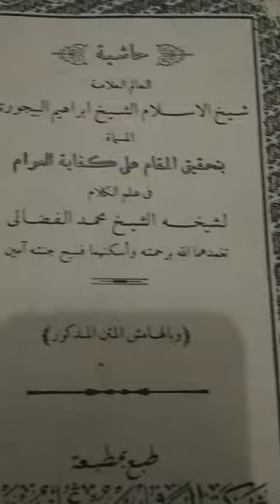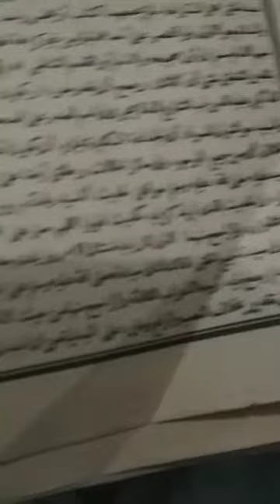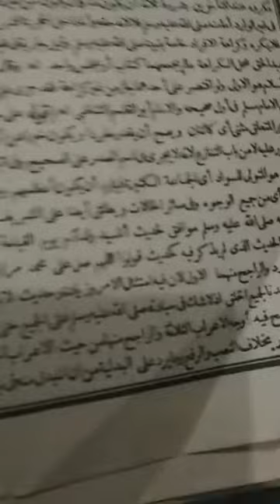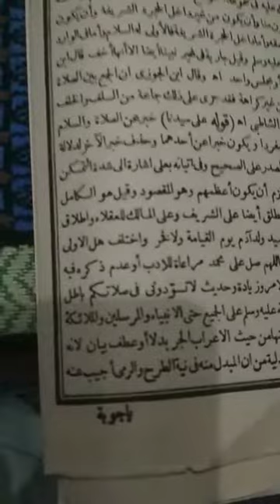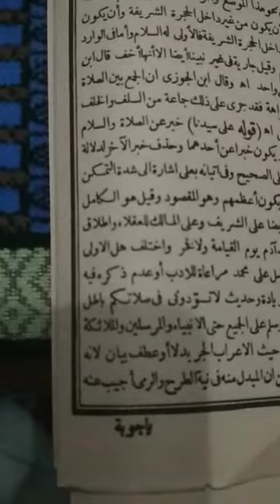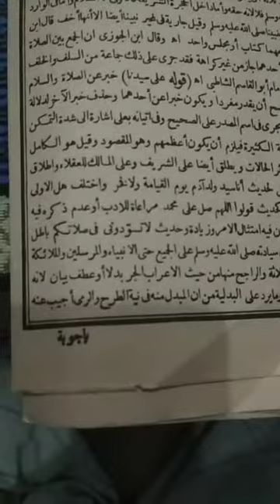شرح كفاية العوام في معنى السيد وغيره